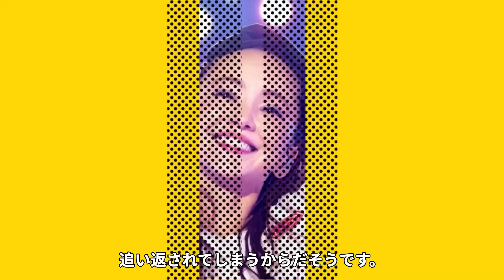安室奈美恵の息子・安室温大の現在の職業がヤバい...”平成の歌姫”が元夫SAMと争った親権問題...アムロの現在が全く報道されない理由に恐怖した...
今回は、平成の歌姫こと安室奈美恵さん！

安室奈美恵さんの息子の職業や現在について紹介します！